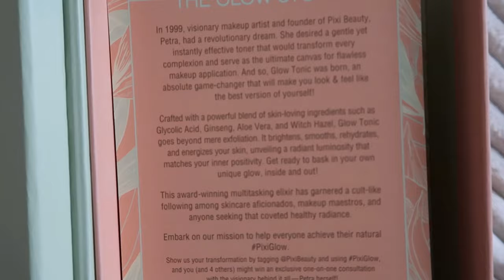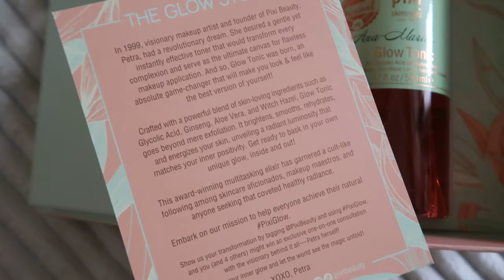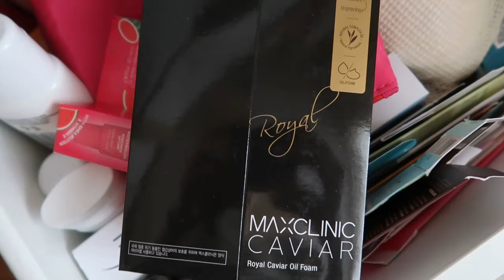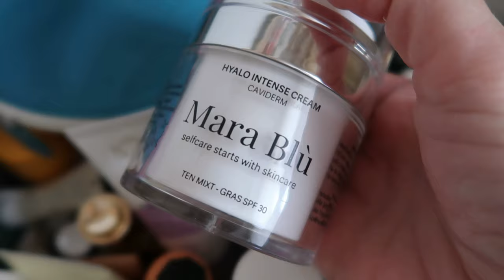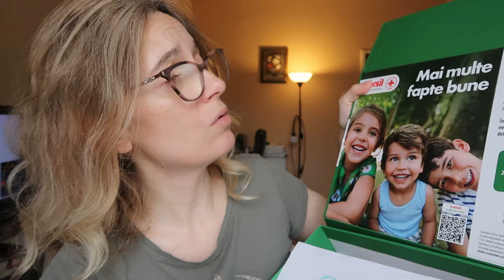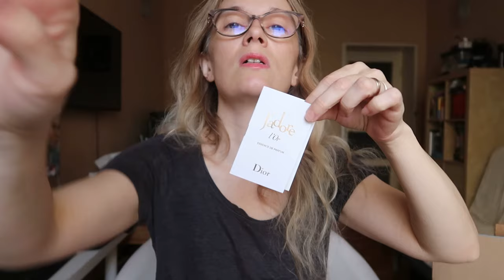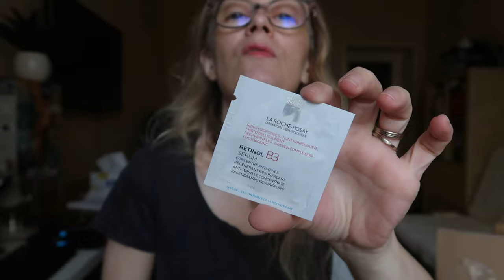DAILY VLOG desfac pachete, despre copii, saracie si meditatii la matematica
✅BB20 iti aduce 20% reducere la toate produsele IMAR Skin nu se combina cu alte reduceri

00:00 Introduction
00:12 Pixi unboxing
02:01 raftul de skincare
04:36 cicolata Leonidas, ma refac
06:10 refacere dupa viroza
07:23 stam de vorba
22:27 unboxing Persil
26:31 astept Sezamo si vorbesc de meditatii
34:27 Notino
51:07 outro